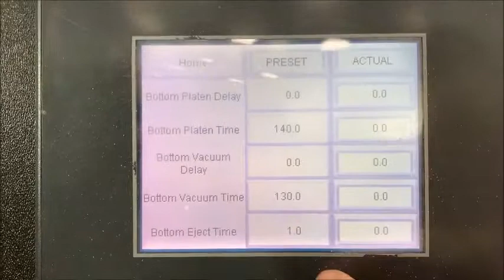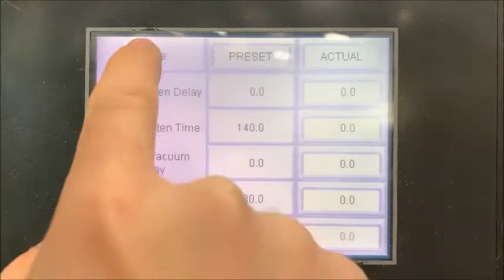8070340 Exxel 122PV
Exxel 122PV Max Mold Size 48" x 96",Top Oven Quartz,Bottom Oven Quartz,Top Platen Stroke 30",Bottom Platen Stroke 30", Platen Drives Acuated, Control PLC Controller, EQUIPPED WITH: Vacuum Pump & Tank